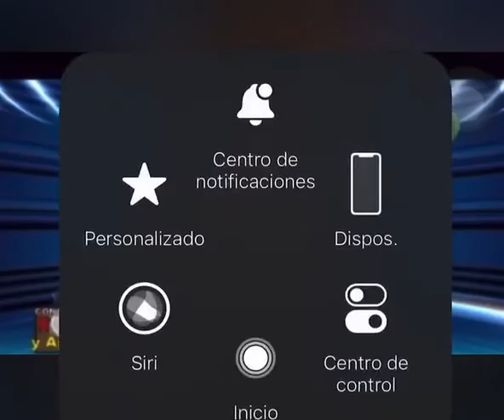prohibidos los teteos. orlando reyes. Mirenle la Carita.